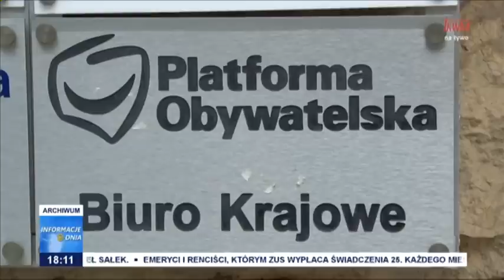Informacje Dnia 19.12.2022 [18.00]